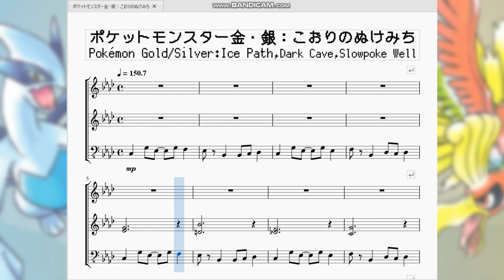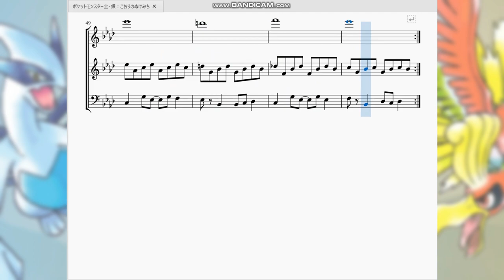ポケットモンスター金・銀：こおりのぬけみち Pokémon Gold/Silver：Ice Path,Dark Cave,Slowpoke Well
今回はリクエストを受けて、ダンジョン「こおりのぬけみち」の曲を採譜させて頂きました。

　曲名は「こおりのぬけみち」ですが、英題を見るに くらやみのどうくつ とヤドンの井戸でも流れているようです。
　さて、パズルが面倒臭いこの抜け道ですが、氷と言う無機質な感じを出す為か左手(ベース音)がずっと同じフレーズを繰り返しています。この要素が曲に無機質感を与えているのかなと個人的に思っています。ルビーサファイアのレジアイス等の戦闘曲でも似たような表現が使われていますね。

　何も見えない暗闇、動かないヤドン、文字通り冷たいイメージを持つ氷…。すべての要素に当てはまる優れた曲ではないでしょうか(何様)。